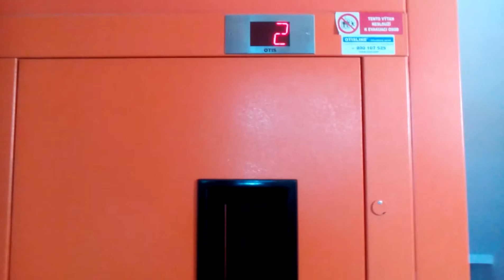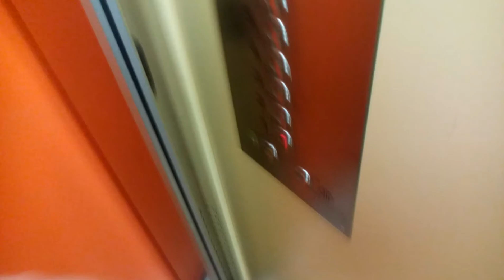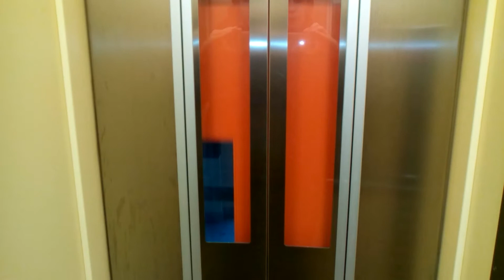Výtah Otis Panelák Třinec